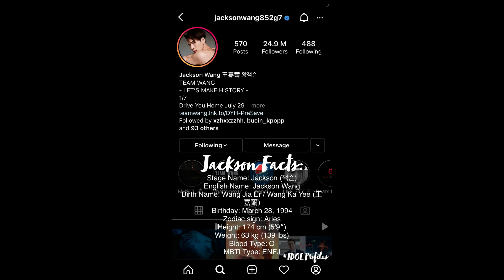GOT7 (나무위키) - The Ultimate Guide to GOT7 Jackson Wang aka Wang Ka-Yee -【Get To Know K-POP】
Got7 (Korean: 갓세븐; Commonly Stylized as GOT7) is a South Korean boy band formed by JYP Entertainment. The Group is composed of Seven Members.

Got7 debuted in January 2014 with the release of their first EP Got It?, which peaked at number two on the Gaon Album Chart and number one on Billboard's World Albums Chart. The Group gained attention also for their Live Performances, which often includes elements of Martial Arts tricking and Street Dancing.

The Group departed from JYP Entertainment on January 19, 2021, following the expiration of their contract with the Agency.

Members:
Mark
Jay B
Jackson
Jinyoung
Youngjae
BamBam
Yugyeom

Origin: Seoul, South Korea
Genres: K-POP - HIP HOP - Trap - R&B
Years Active: 2014 – Present
Labels: JYP • Sony Japan
Associated Acts: JJ Project • Jus2 • JYP Nation